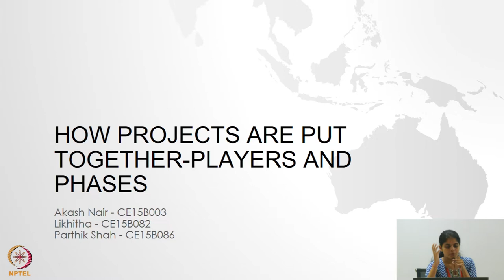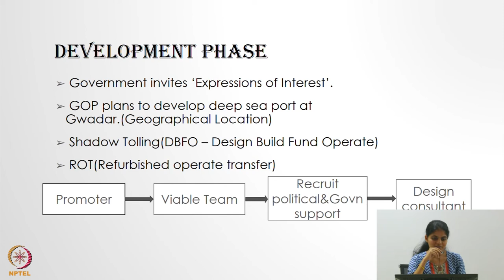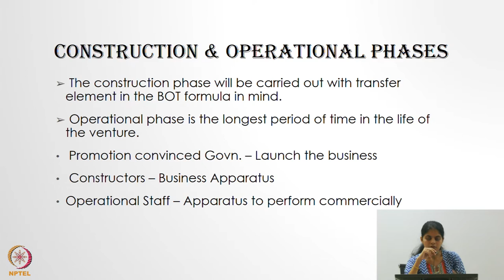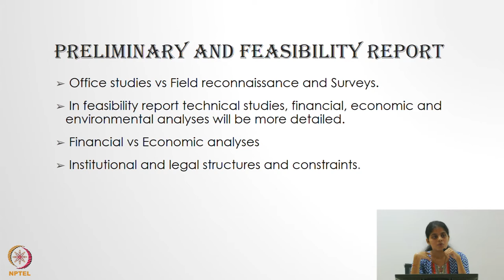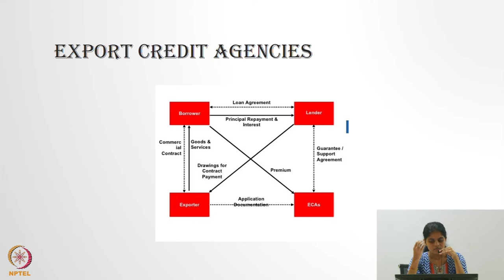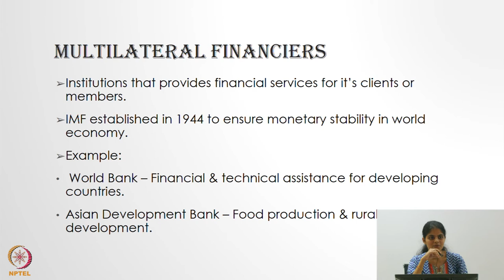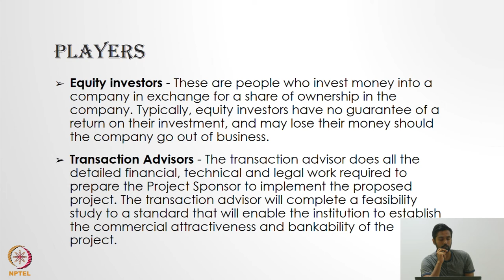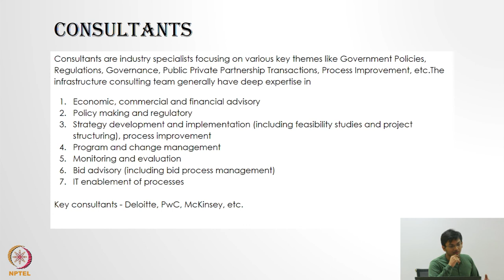Phases and Players in Infrastructure Planning and Managements - Part 2A